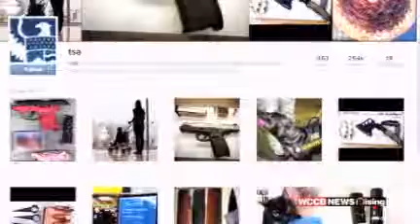The Good, Bad, Weird: Tiny Dancer And A South African Prison Escape